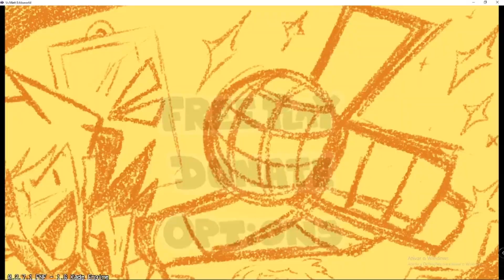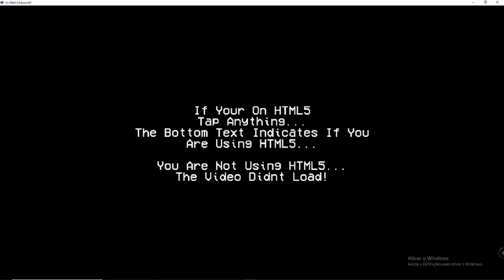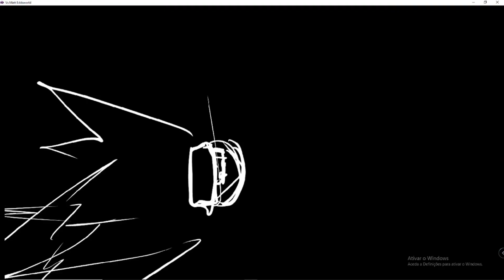FRIDAY NIGHT FUNKIN’ - VS Matt (FNF Mod/Hard) FNF VS Matt EddsWorld